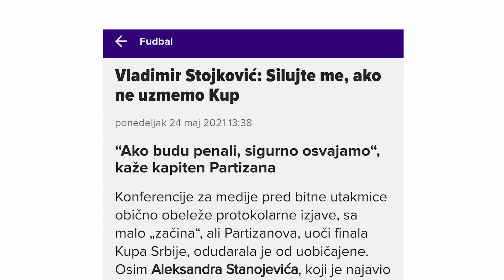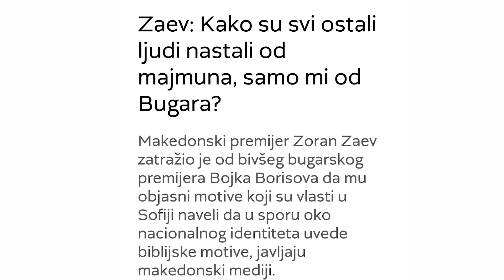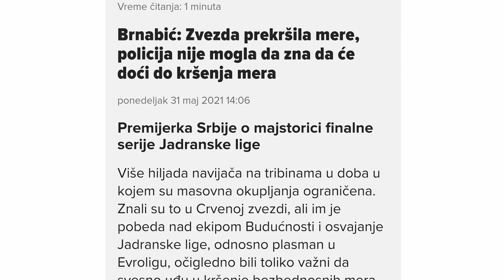Pet vesti koje bismo voleli da su Njuz, a nisu Njuz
Njuz majice Podržite Njuz na Patreonu!